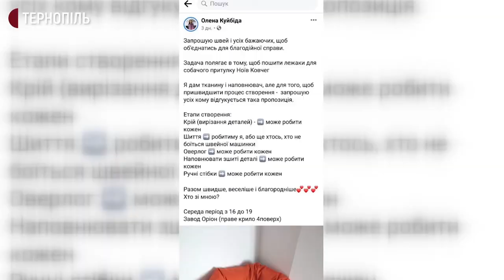Лежанки для безпритульних собак шиють тернопільські волонтерки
Тернопільські волонтери шиють лежанки для безпритульних собак. Запропонувала виготовити ліжечка для тварин тернополянка Олена Куйбіда. За її словами, передадуть їх громадській організації "Ноїв Ковчег"